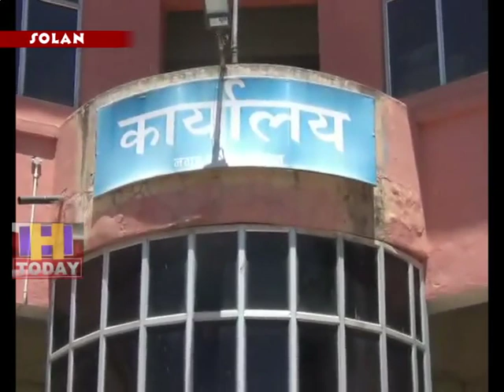31 N 12 END Cleaner collects cleaning fees on fake receipt of cleanliness council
सोलन नगर परिषद में एक गम्भीर मामला सामने आया है जिसमे सफाई कर्मी ने नगर परिषद की जाली रसीद पर निजी व्यवसायिक संस्थानों से सफाई शुल्क एकत्र कर लिया इसमें मामले का जैसे ही खुलासा हुआ तो नगर परिषद ने सख्त कदम उठाते हुए दोषी कर्मचारियों के खिलाफ पुलिस में शिकायत दर्ज करवा दी है द्य पुलिस इस मामले में गम्भीरता से जांच कर रही है कि आखिर सफाई कर्मी ने इस तरह की रसीदों पर कितना शुल्क एकत्र किया है और शुल्क एकत्र करने के बाद  नगर परिषद में उसे  जमा क्यों नहीं करवाया